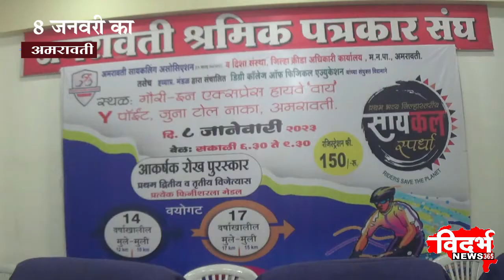Amravati | भव्य सायकल रॅली स्पर्धा...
विदर्भन्यूज365मराठी #८ जनवारी को अमरावती मे भव्य सायकल रॅली स्पर्धा
आधुनिक तकनिक से होंगी स्पर्धा